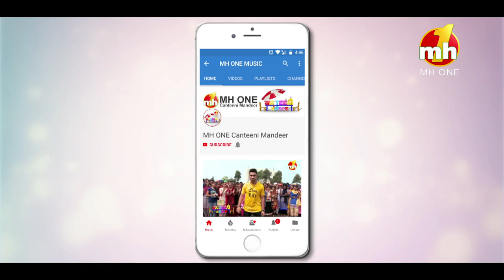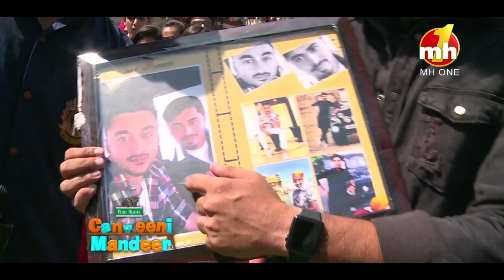Canteeni Mandeer || Ravneet || S.D.D. Group Of Professional Institutions, Barwala || Latest Episode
Canteeni Mandeer || Ravneet || Swami Devi Dyal Group Of Professional Institutions, Barwala, Panchkula || Latest Episode || MH One